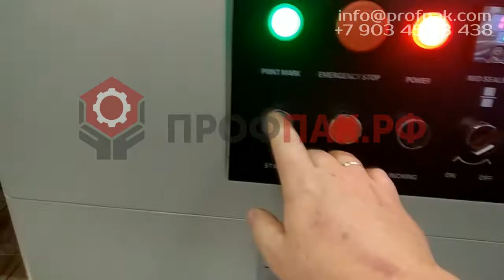Упаковка тонкого лаваша линией МAG 450 AGX с автоматом для нанесения этикетки ТК 101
Упаковочный автомат MAGIKON-450AGX предназначен для упаковки штучных твердых изделий, включая пищевые продукты (бисквиты, хлеб, кексы, кондитерские изделия, промышленные детали и т.д.) в упаковку «Flow-pack». Машина имеет нижнюю размотку пленки - для легких, бесформенных, застревающих продуктов.
Основные функции:
· настройка регулировки длины пакета устанавливается за одну фазу, что экономит упаковочный материал;
· простой и практичный интерфейс позволяет легко задавать параметры;
· функциональная диагностика неполадок, сразу же высвечивающаяся на мониторе;
· высокоточный датчик фотометки позволяет работать по цветной метке и формировать более аккуратную запайку и отрезку пленки;
· раздельный температурный контроль ТЭНов, удобный при использовании различных упаковочных материалов;
· установка фиксации оптимального положения при котором нож не застревает и пленка не расходуется впустую;
· система приводов не требует специального ухода;
· русифицированный блок управления, все операции выполняются программами.